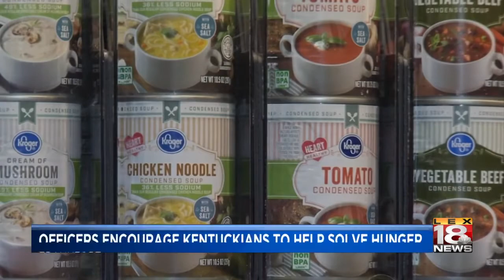Officers Encourage Kentuckians to Help Solve Hunger